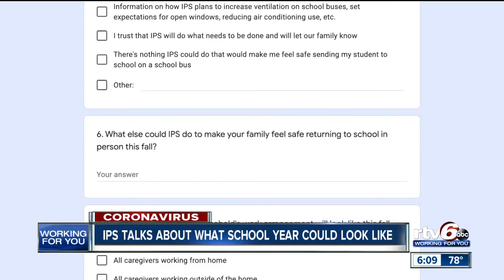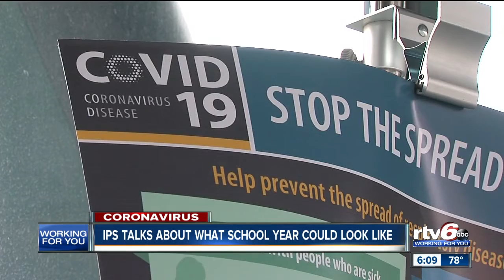IPS talks about what school year could look like